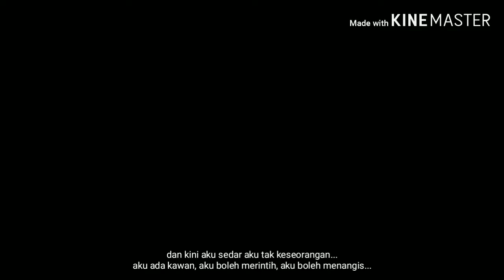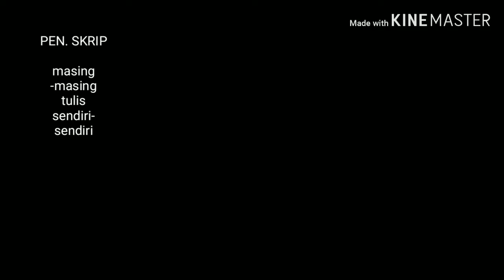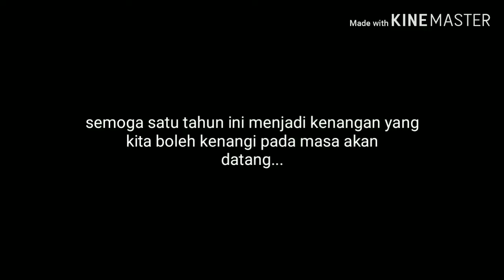BAHAGIA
"Kebahagiaan yang sebenar adalah dengan mencari kebahagiaan bersama illahi"

- representative from Kolej Mara Kulim -